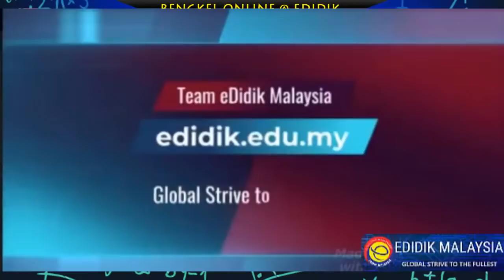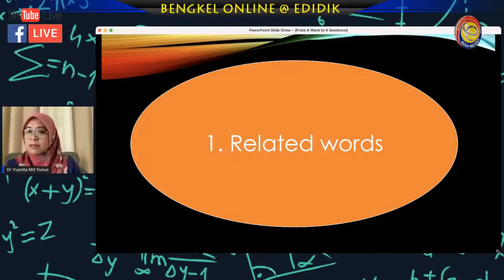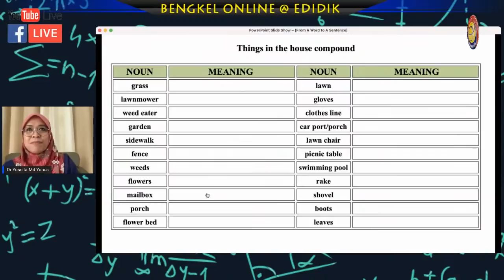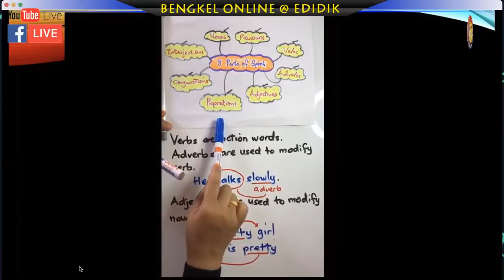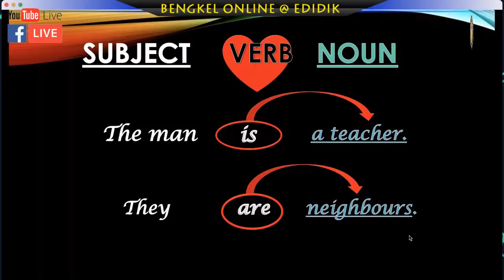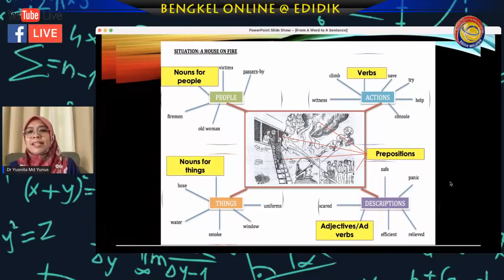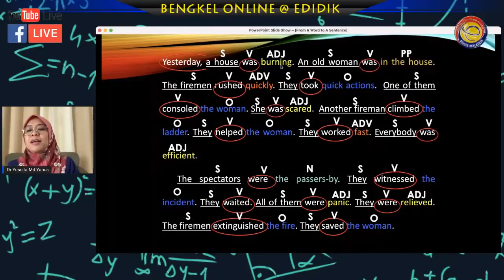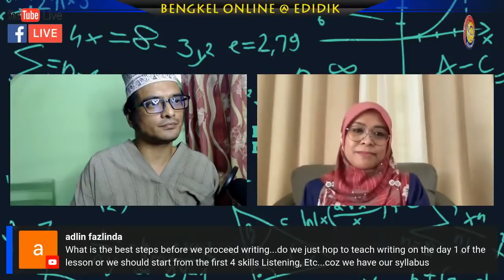A JOURNEY FROM A WORD TO A SENTENCE